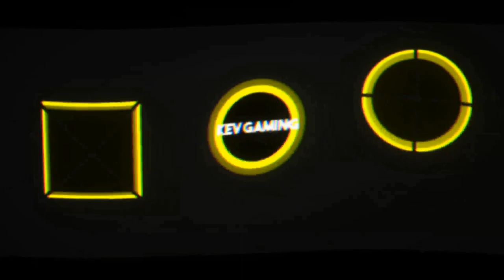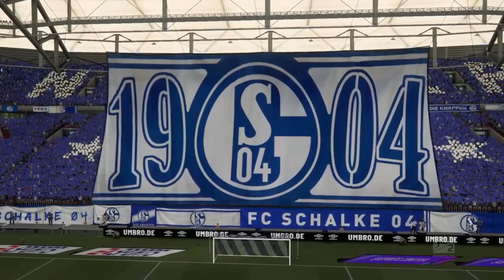Fifa 21 Karriere S04 Saison 2 #67 2. Bundesliga 12. Spieltag Schalke - St. Pauli